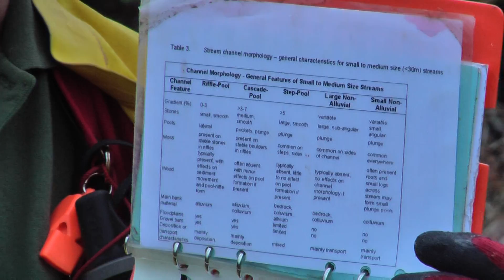Deciding on channel morphology.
Channel morphology will determine the types of information that need to be collected for a stream assessment.  Table 3 in the stream-riparian protocol summarizes the main characteristics of each morphology to help you decide on channel morphology in the field.